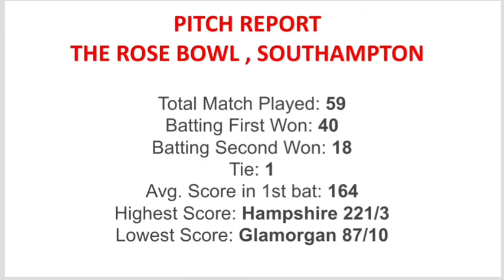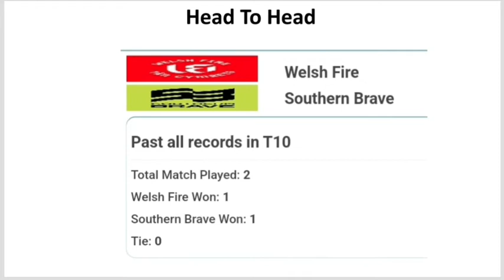the hundred match prediction || welsh fire vs southern brave match prediction & preview || the 100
SESSION TIPS
DREAM11 TEAM
TEAMS PREVIEW
PITCH REPORT
MATCH REPORT

Search Keyword...

IPL 2022,
DELHI CAPITALS,
MUMBAI INDIANS,
ROYAL CHALLENGERS BANGALORE,
RAJASTHAN ROYALS,
SUNRISES HYDERABAD
WHO WILL WIN IPL 2022,
PSL 2022,
PAKISTAN SUPER LEAGUE,
CPL 2022,